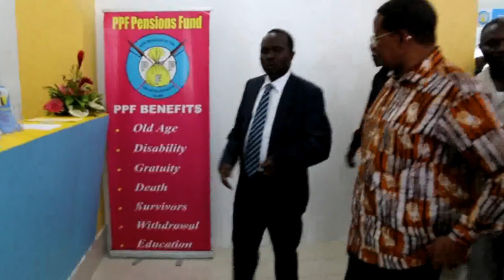President Jakaya Kikwete visits the PPF pavilion at the Dar es salaam International Trade Fair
President Jakaya Kikwete is being briefed  by the Parastatal Pensions Fund (PPF) Director General Mr William Erio  as he visits Fund';s pavilion at the Dar es salaam International Trade Fair in the city July 6, 2012